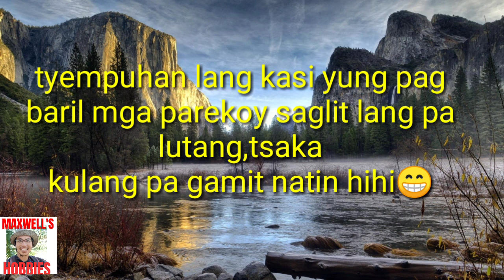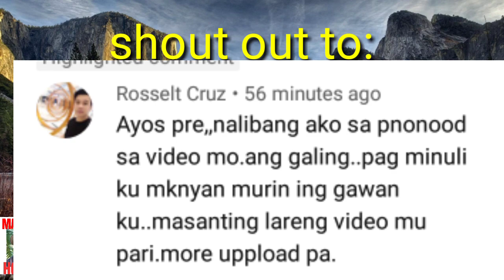big rohu fish hunt 2nd day || AIR GUN FISHING || TIKSAY FISHING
this video is about hunting big roho fish with the use of airgun fishing dart commonly known as tiksay.this us the second day of our roku fish hunting
music on this video:
1.keep moving-from kinemaster free music assets
2.camping day-from kinemaster free music assets
video memes effect-filipino comedians like babalu,dolphy and rene requiestas and other comedians and memes
if you want other tiksay videos or rod fishing videos just click the link of my channel below